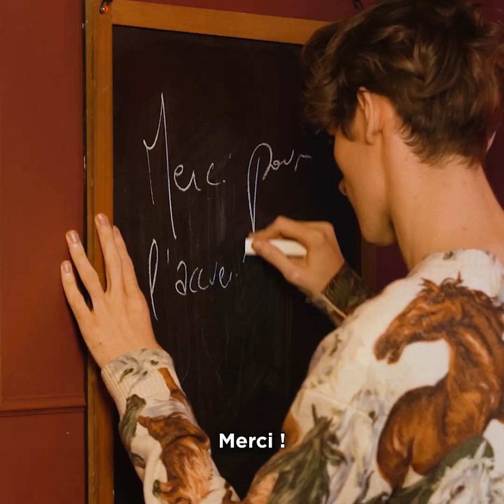Victoire de la Musique 2023 : interview de Pierre de Maere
"Une grande messe, un moment de célébration, un beau mariage".
Communion avec les anges lors de la prestation de Pierre de Maere pour Les Victoires de la Musique ? Le chanteur s'est confié à RIFFX.fr sur sa double nomination !